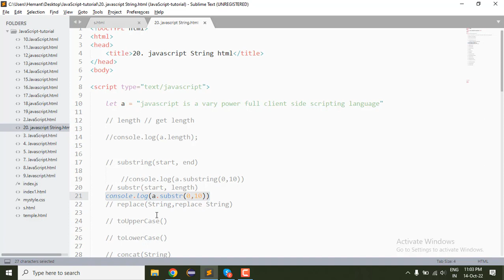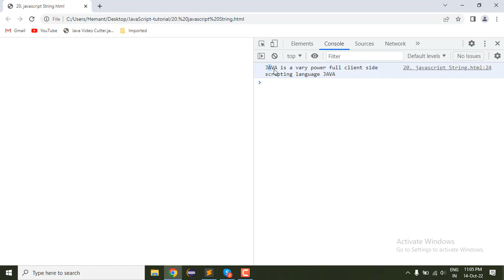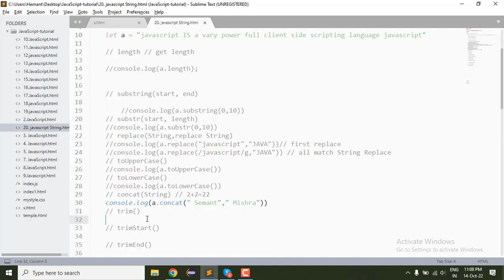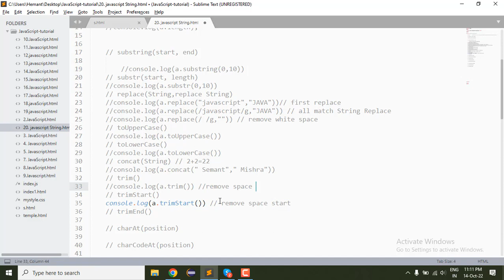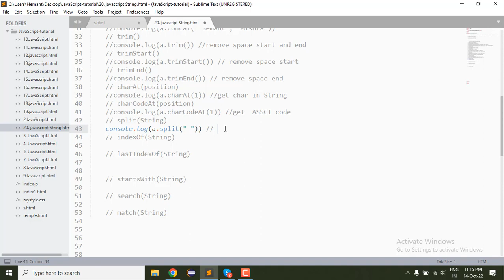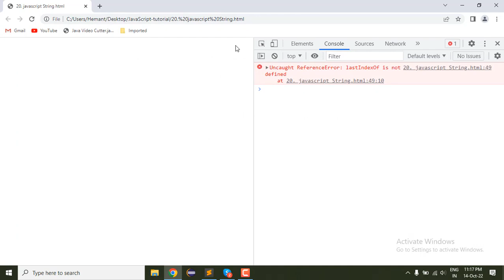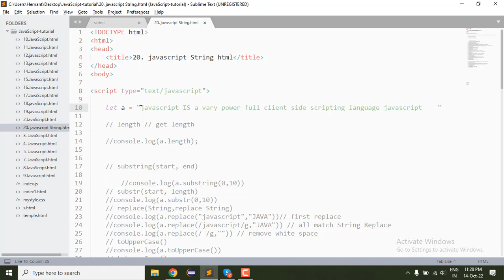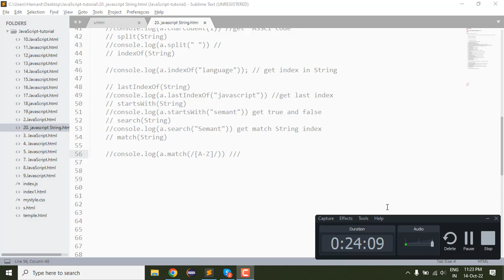19. String JavaScript tutorial | Semant Sir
19. string javascript tutorial | javascript tutorial | Semant Sir

javascript String  practice Multistar Semant.Mishra
javascript String | javascript String Semant Sir

timeStamp
00:00 introduction to String JavaScript
01:03 string length get
01:44 substring()  JavaScript string function | get sub string
03:01 substr() JavaScript string function | get sub string
03:18 replace() JavaScript string function | replace some string
06:50 toUpperCase() JavaScript string function | convert all string to upper case
07:22 toLowerCase() JavaScript string function | conver to all string to lowercase
07:40 concat() JavaScript string function | concat to tow or more string
08:53 trim()  remove white space starting and end  | JavaScript string function
10:47 trimStart() remove starting white space | JavaScript string function
11:50 trimEnd() remove ending white space | JavaScript string function
12:25 charAt() get char by index number | JavaScript string function
13:58 charCodeAt()  get char ASCII code by index number | JavaScript string function
14:42 split() split this string in | JavaScript string function
16:00 indexOf() find this index of string | JavaScript string function
17:38 lastIndexOf() fine the last index of string | JavaScript string function
18:38 startWith() find the start string if match return true else return false | JavaScript string function
19:34 search() find this String and get index and not match return -1  | JavaScript string function
21:12 match() find the string get object and not match return null | JavaScript string function

javascript String tutorial | Web Development Tutorials
javascript String tutorial Multistar Semant.Mishra